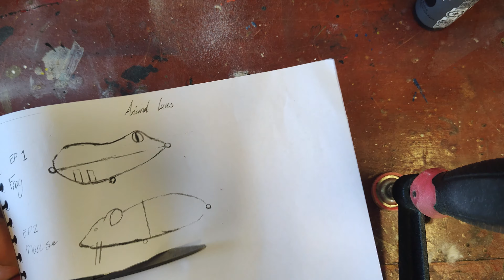Homemade Rat Lure (ep 2 Making Animal Lures)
In this video I'm going to be showing you how to make a jointed rat lure

Dive into the art of lure making with our latest video as we embark on the journey of recreating a timeless fishing lure from scratch!  Join us in this hands-on adventure as we transform a simple piece of wood into a custom masterpiece that's sure to lure in the big ones.

In this video, we break down the step-by-step process of crafting a classic fishing lure using traditional woodworking techniques. From selecting the perfect wood to carving, shaping, and painting, we'll guide you through every detail to ensure your handmade lure is not only effective but also a work of art.

 Get your creative juices flowing with our painting segment, where we demonstrate how to add the perfect finishing touches to your handmade wooden lure. Whether you prefer realistic designs to mimic local baitfish or bold, eye-catching colors to trigger strikes, we've got you covered.

Choose Your Wood: Select a suitable block of light wood that is easy to carve and floats well in water. This forms the foundation of your frog lure.

Use your wood carving tools (I used a Dremel rotary tool) to shape the body of the frog.

Sand the carved body with various grits of sandpaper to achieve a smooth and polished finish. This step ensures that your lure moves seamlessly through the water.

Get creative with acrylic paints to add lifelike colors and patterns to your wooden frog. Mimic the appearance of real mice found in your local fishing spots to enhance its attractiveness.

Apply a clear sealant to protect your paint job and increase the longevity of your wooden lure. This step is crucial for maintaining the lure's effectiveness over time.

Install treble hooks using split rings, ensuring they are securely attached to the body. This step is essential for hooking those elusive bass successfully.

Take your homemade wooden rat lure out for a test run. Adjust the buoyancy, colors, or hook placement as needed to optimize its performance.

Don't miss the detailed visual guide in the video above as we bring this wooden rat to life!